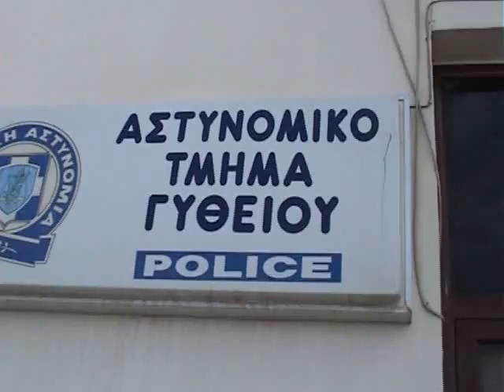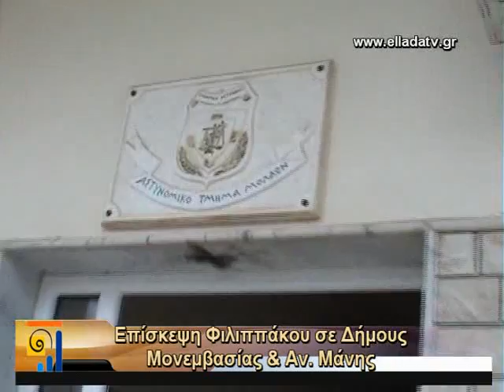FILLIPAKOS PERIODEIA R